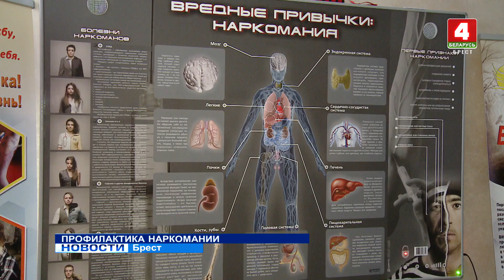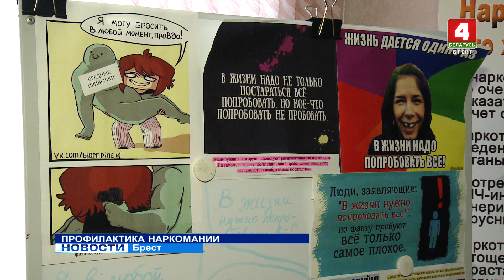ПРОФИЛАКТИКА НАРКОМАНИИ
Предотвратить и обезвредить. Из года в год статистика совершенных несовершеннолетними преступлений, связанных с наркотиками, неуклонно растёт. Только за нынешний год было возбуждено 14 уголовных дел, связанных со сбытом и употреблением наркотических средств. Чтобы рассказать подросткам ᴏ пагубности вредных привычек, в Бресте на профилактическую встречу пригласили того, кто поборол свою зависимость и встал на путь исправления.